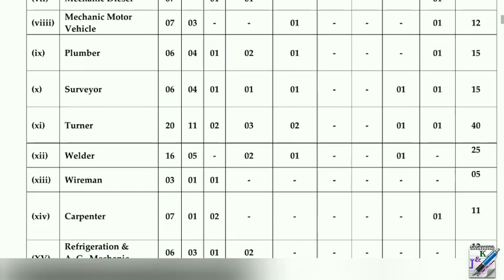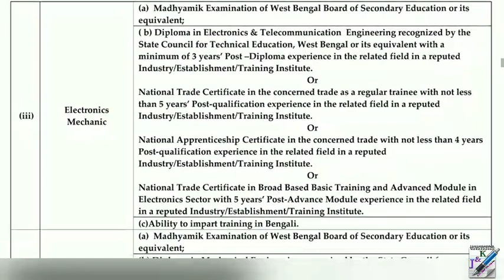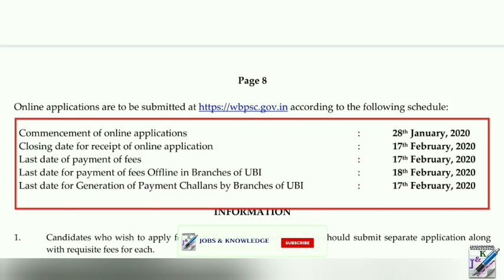Instructor & Store Keeper recruitment by WBPSC | WB Public Service Commission Recruitment 2020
Instructor & Store Keeper recruitment by WBPSC | West Bengal Public Service Commission Recruitment 2020